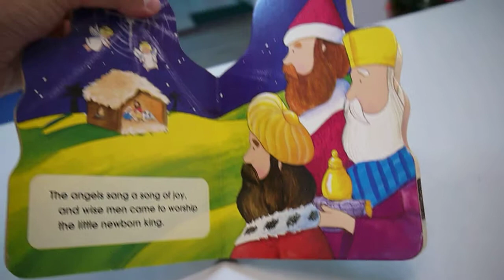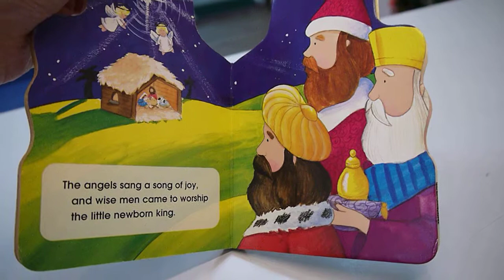Mary & the Baby Jesus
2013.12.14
2013 曼斯特二手英文繪本義賣，選書朗讀分享 by Tr. Catherine